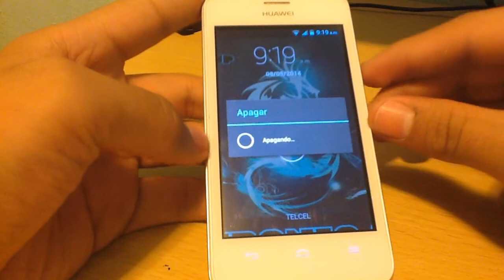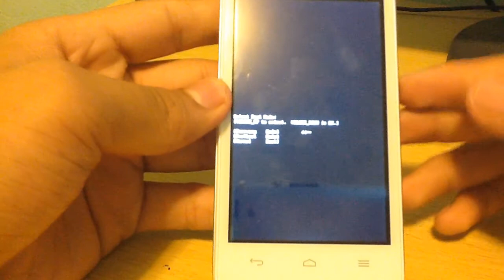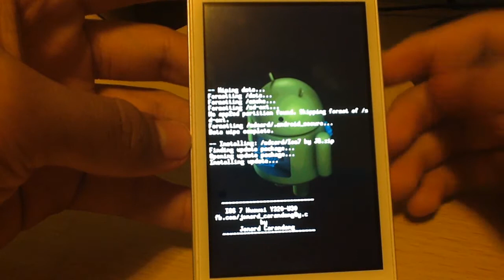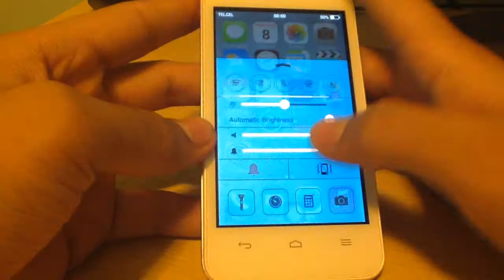Rom de iPhone para Huawei y320-U151 ◢◤ [iOS 7 ROM]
.-Links de descarga-. puedes descargar en la opción que quieras :D
Sólo tiene un BUG(la cámara no funciona)
iOS ROM

Cosas necesarias

◢◤ *FACEBOOK PERSONAL*
Mandame un mensaje antes de agregarme :D